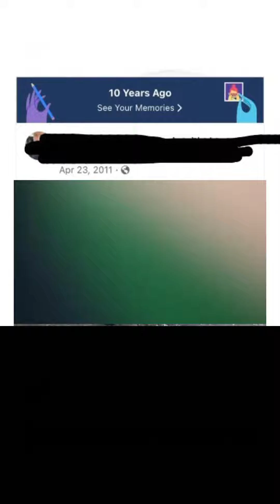“Go on...”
I made this to start doing reactions to channels and to share thoughts. We will see where the card falls